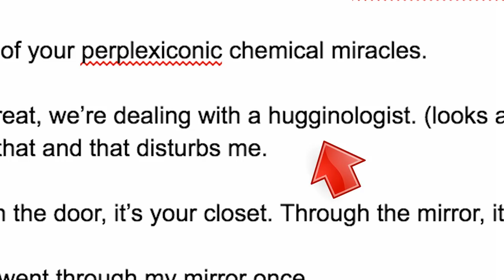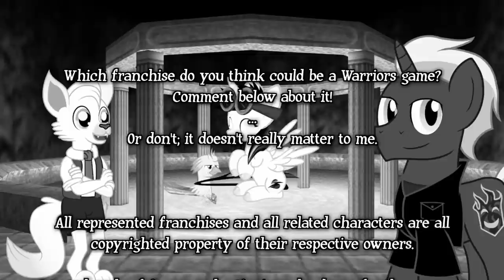Hugga Bunch Review